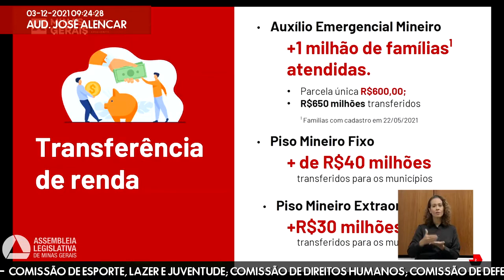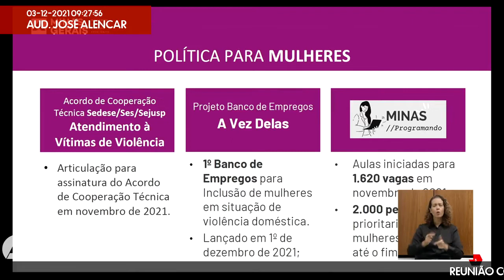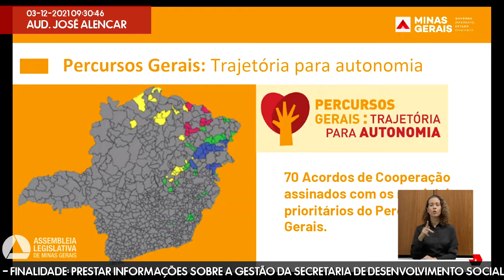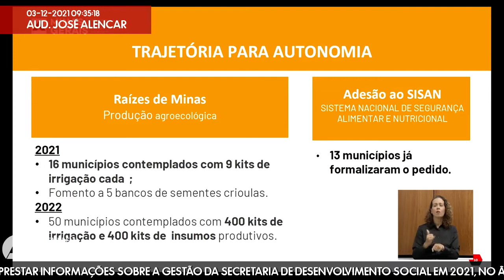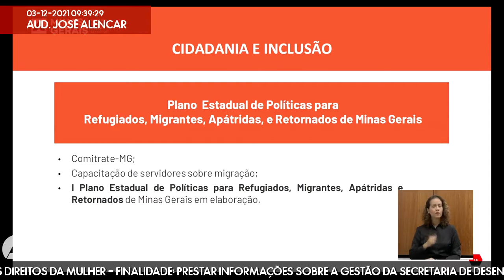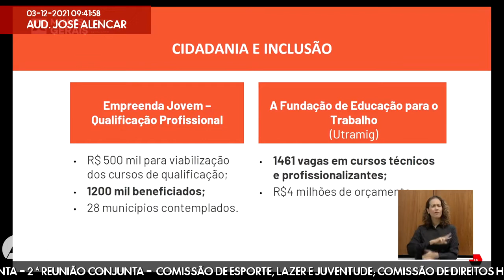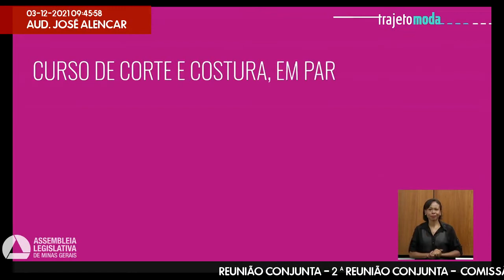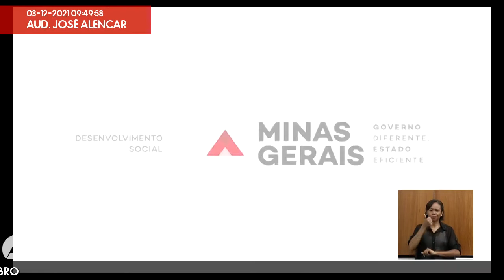03/12/2021 09:00 - Com. de Esporte, Lazer e Juventude; Com. de Direitos Humanos; Com. de Defesa ...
Finalidade da audiência: Prestar informações sobre a gestão da Secretaria de Desenvolvimento Social em 2021, no âmbito do Assembleia Fiscaliza, considerando o período de 1º de janeiro a 30 de outubro